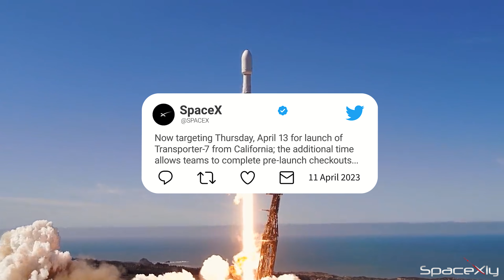S24 De-Stacked for FTS Installation | Launch Attempt of Starship Flight Next | SpaceX Updates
Here is another short video update on Starship Flight Test and other Space News.